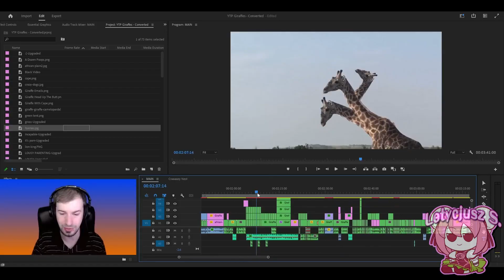[YTP] 188 Years Before CS188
Entry for cs188 Remonetized Remix Collab.

This would be at least 2 minutes long if I wouldn't start making it 2-3 days before the deadline, but, whatever, I'm still proud of it.

0:08 - Gammer - Ambient Angels
0:26 - Star Soldier [NES] Music ~ Fully Powered 5-way shot (Bonosan Remix)
0:52 - hoh sis music